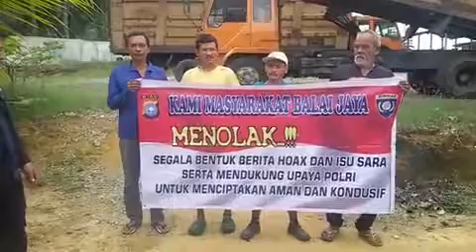Deklarasi Anti Hoax warga Kep. Pasir Putih Barat